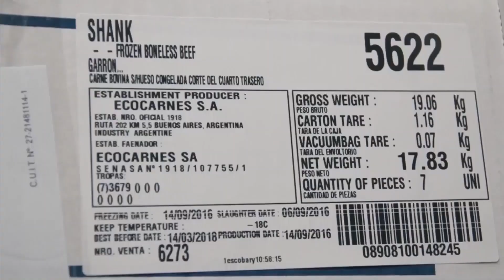Vidal acompañó a Macri en una recorrida por la obra de la Ruta 3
La gobernadora de la Provincia de Buenos Aires, María Eugenia Vidal, acompañó al presidente de la Nación, Mauricio Macri, en una recorrida para supervisar la obra que transformará en autopista el tramo de la Ruta Nacional N° 3 que une los partidos bonaerenses de San Miguel del Monte y Las Flores.